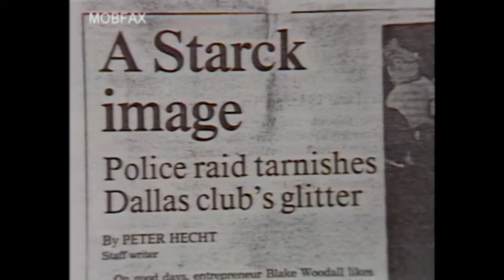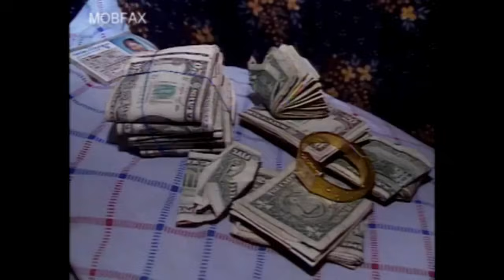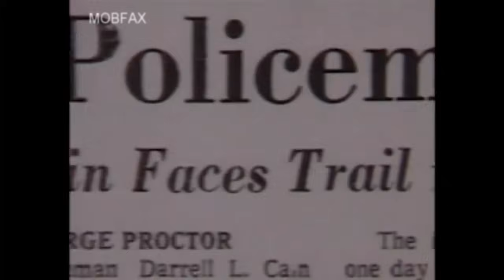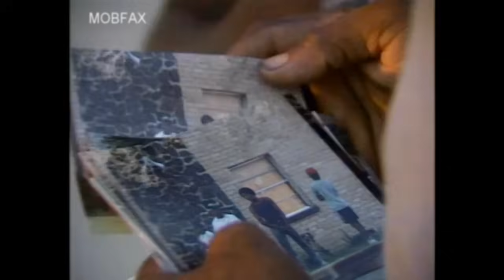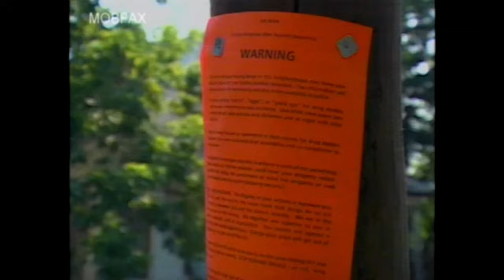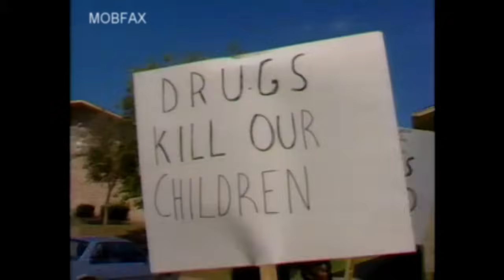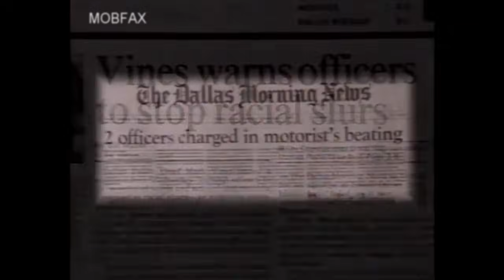The Dallas Drug War (1990)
Frontline: The Dallas Texas Drug War (1990)